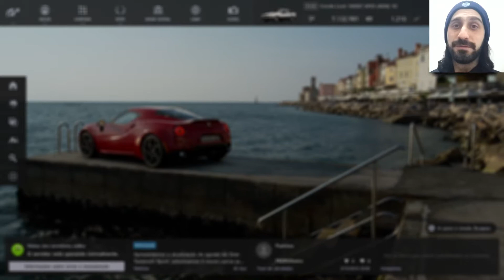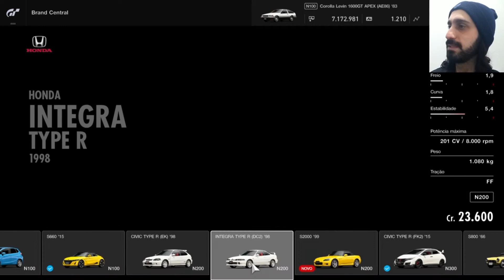Gran Turismo Sport: Atualização 1.43 (Novos Carros, Provas e Pista com Chuva!)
Nesse vídeo o Daniel Tévez nos apresenta o conteúdo adcionado na Atualização 1.43 de Agosto de 2019 no Gran Turismo Sport do PlayStation 4, os 5 novos carros, as novas provas do modo Carreira (GT) e a novidade mais legal, a pista Red Bull Ring recebeu uma modificação climática, agora podemos correr na chuva!